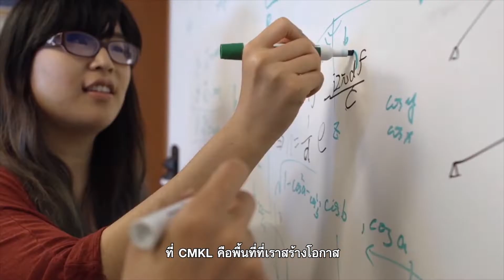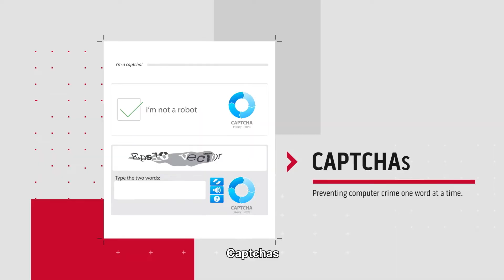CMKL University Introduction Video (Thai subtitle)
Introduction to CMKL University and Carnegie Mellon-KMITL Thailand program.